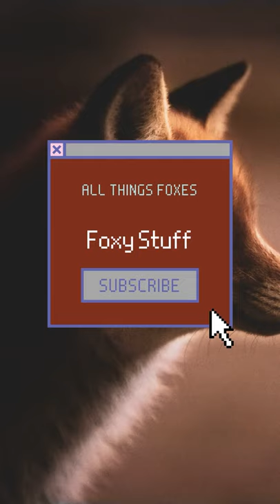Foxes of Asia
Foxes live all around the world, including Asia, China, and Japan.

There is a place in Japan called “Fox Village” where residents can visit with foxes.